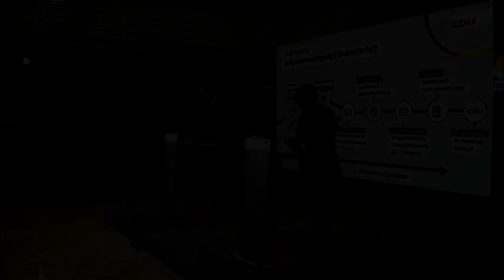Bundes-CDU will Mitglieder über neuen Vorsitzenden entscheiden lassen | AFP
Erstmals in ihrer Geschichte will die Bundes-CDU die Mitglieder über ihren Vorsitzenden entscheiden lassen. Im Dezember sollen die rund 400.000 Parteimitglieder ihr Votum für die Nachfolge von Parteichef Armin Laschet abgeben, der Sieger soll auf einem Bundesparteitag Ende Januar offiziell ins Amt gewählt werden.